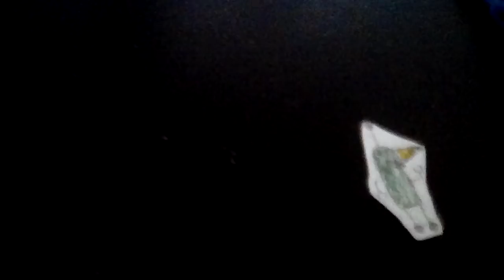The Clinton And Canton Movie Part 3831 (2019)